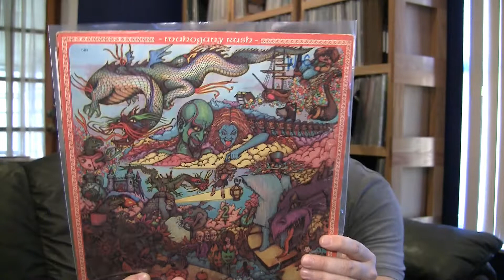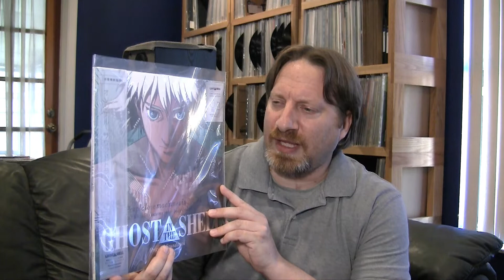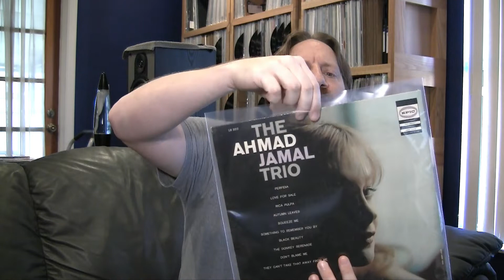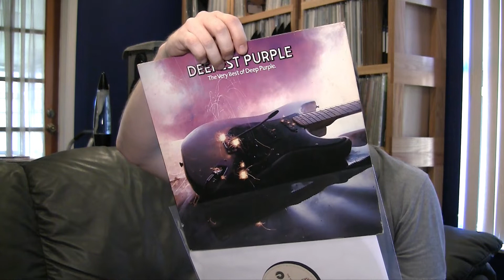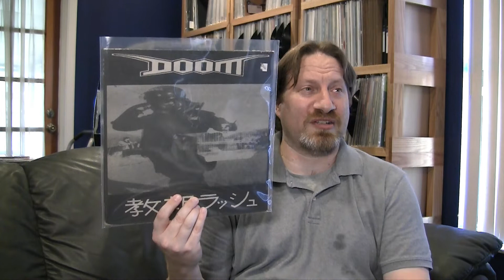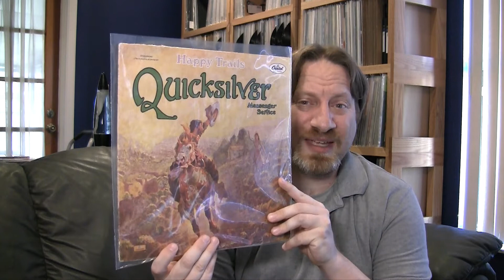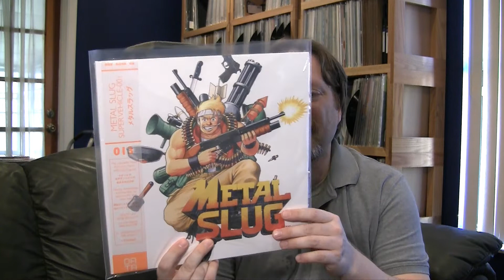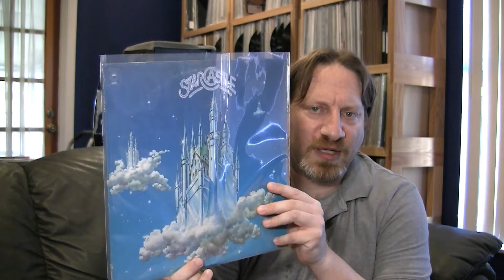H2Vinyl #044 - Meetup @ The Orlando Record Show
A meetup with a great guy, Tim from DJ Highnoon, at my first ever record fair, The Orlando Record Show. I spent a lot and here is about one third of what I picked up.

If you don't know Tim's channel, check him out at DJ Highnoon He's an awesome guy.

Also, if you are ever in the Central Florida area, check out Justin's store, Triangle Vinyl. Amazing store from an amazing guy. Tim and I frequent Triangle Vinyl often even though it is over an hour away for us. I know I'm never disappointed each time I go.